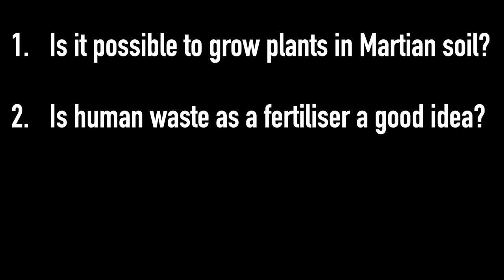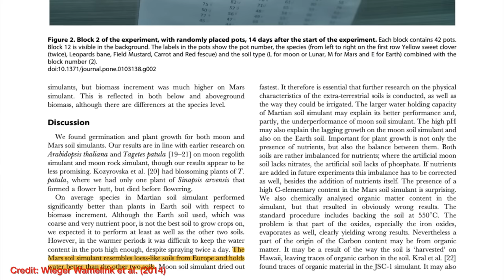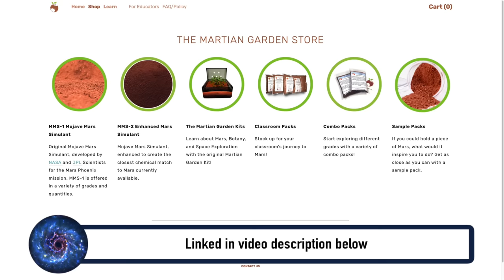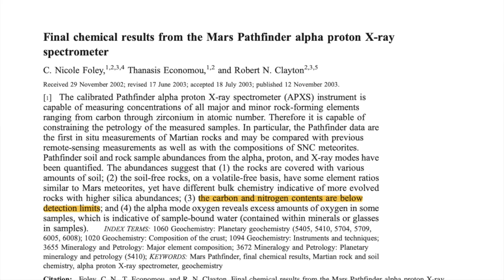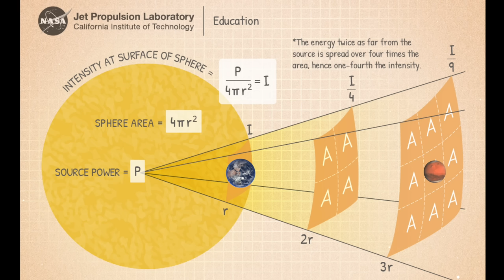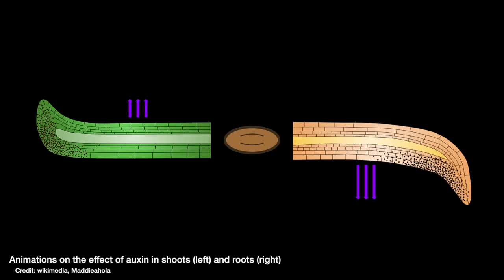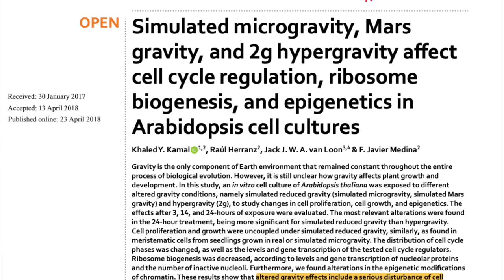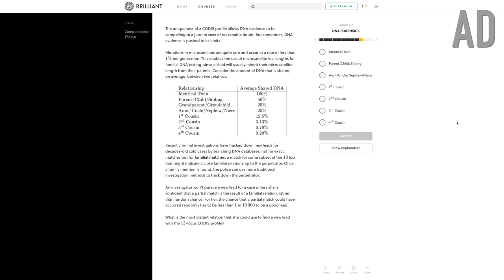Could we ACTUALLY grow potatoes on Mars? | OVERTHINKING The Martian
00:00 - Introduction
01:07 - Is it possible to grow crops in Martian soil?
03:23 - Is human waste as a fertiliser a good idea? (NOPE)
07:16 - What about Mars’ different gravity?
11:30 - Outro
11:52 - Brilliant
13:12 - Bloopers

Wieger Wamelink et al. (2014; crops grown in martian and lunar soils)
Mancinelli & Banin (2003; where is the nitrogen on Mars?) -

📚 Note, USA & Canada hardback out 1st November 2022